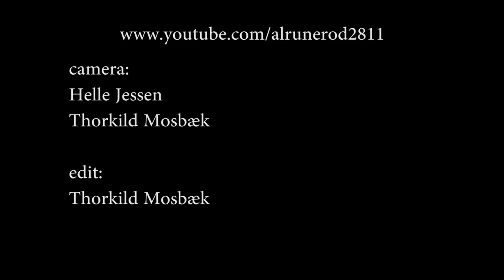Gregory Boyd & Uptown New Orleans Band 2 (2011)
Gregory Boyd: vocal - Frank Thøgersen: drums - Joakim Øster: bass - Karsten Aaholm: guitar - Rasmus Stenholm: keys - HC Ilskov Erbs: trumpeth - Niels Mathiasen: sax - An amateur footage shot at Blues Terminalen, Åmål Blues Fest, Sweden - July 2011